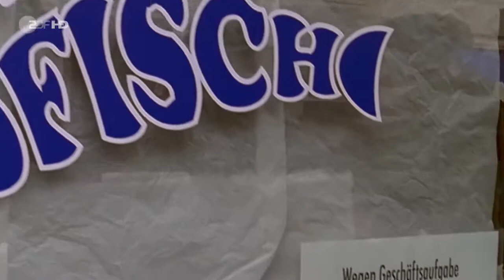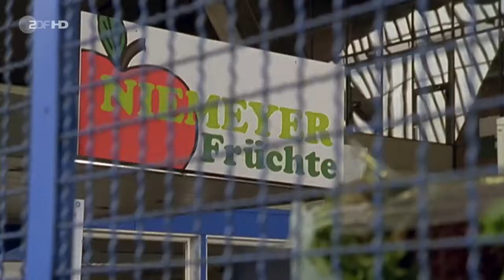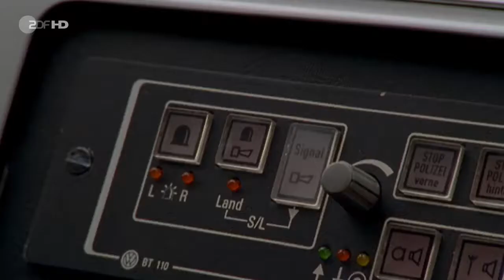Notruf Hafenkante (3.10) - Familiengeheimnisse (DE 2008)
Kai und Melanie greifen ein junges Mädchen auf, das eine Handtasche geraubt hat. Nur gegen die Zusicherung, dass Melanie nicht mit ihrem Vater spricht, nennt sie ihren Namen: Sofia Oliveira.

Zeitgleich kommt eine Frau mit einer Platzwunde und einem gebrochenen Arm ins EKH - angeblich ist sie die Treppe hinuntergefallen. Doch Jasmin ist sicher: Die Frau ist geschlagen worden. Boje und Franzi ermitteln, dass die Frau Sofias Mutter Maria ist.

Die Familie führt ein kleines Restaurant im Portugiesenviertel. Als das Team Zeuge einer Auseinandersetzung zwischen Vater Oliveira und Sofia wird, liegt der Verdacht nahe, dass er es ist, der Frau und Tochter schlägt. Doch dann treten weitere Ungereimtheiten auf. Steckt ein Ring von Schutzgelderpressern dahinter? Erst als Sofia in Gefahr gerät, ist die Familie Oliveira bereit, zu kooperieren.

Melanie fällt ihre Entscheidung: Sie bleibt im PK 21 - auch hier kann sie Großes bewegen.

Darsteller
Melanie Hansen - Sanna Englund
Kai Norden - Markus Knüfken
Franzi Jung - Rhea Harder
Boje Thomforde - Frank Vockroth
Martin Berger - Peer Jäger
Wolle Wollenberger - Harald Maack
Philipp Rost - Simon Böer
Elke - Petra Kleinert
Sofia Oliveira - Sarah Alles
Maria Oliveira - Adriana Altaras
Pedro Oliveira - Markus Graf
Runge - Marc Ben Puch
Niemeyer - Reinhard Scheunemann
und andere -
Stab
Regie - Donald Kraemer
Autor - Nina Bohlmann, Nina Weger